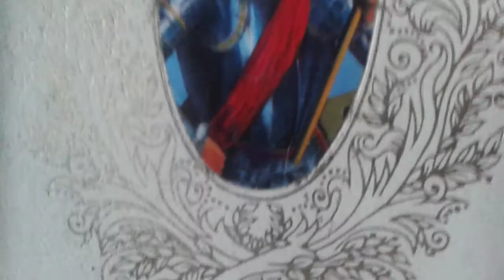Jane & Jones contro Mis. Bufera e conto la temibile strega Zaliă